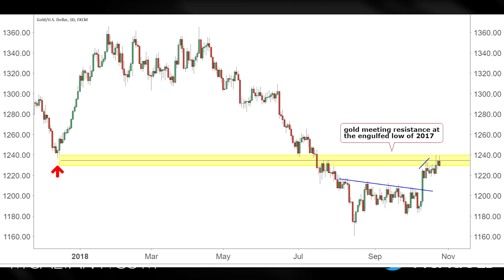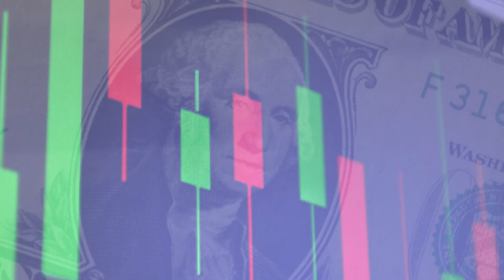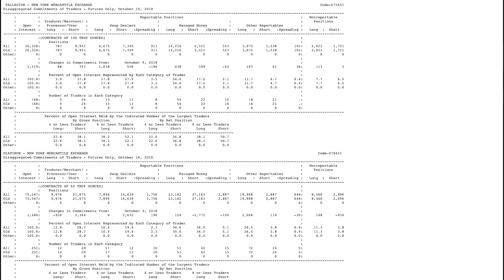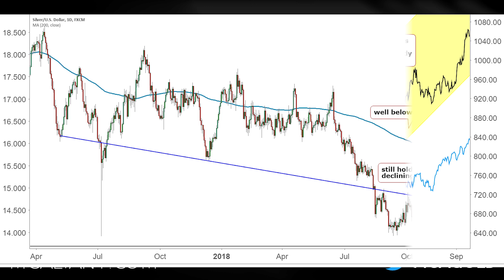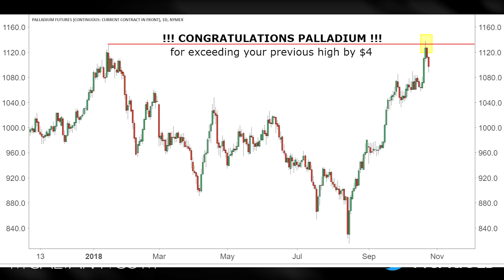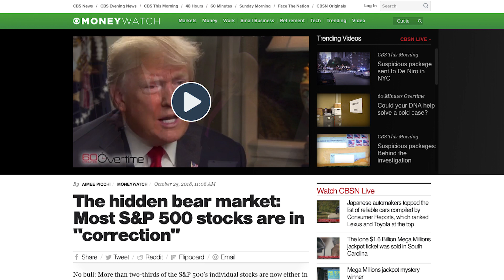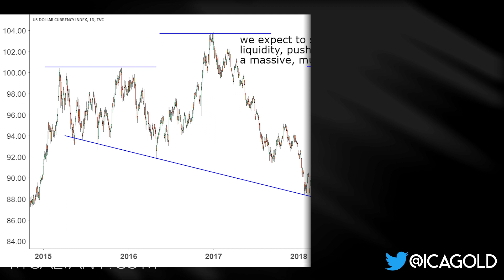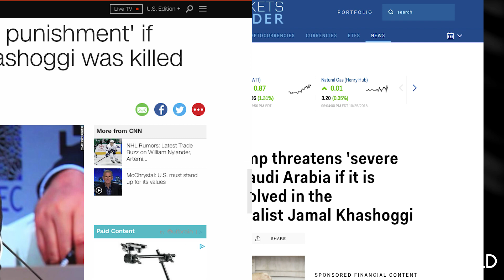Cracks Show In Equities As S&P Pokes The Bear | Golden Rule Radio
Cracks show in the equities markets as the S&P pokes the bear. We recap the price movements of the equities markets over the last week as well as looking to the price movements of gold, silver, platinum, palladium, the US Dollar Index, & more. To learn more about us or to receive your free portfolio analysis from one of our advisors go